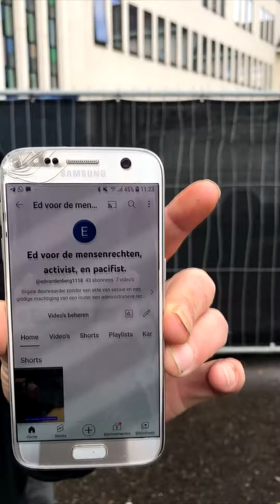verslag zitting vereniging Youri Plate vs de Staat der Nederlanden bij rechtbank Maastricht